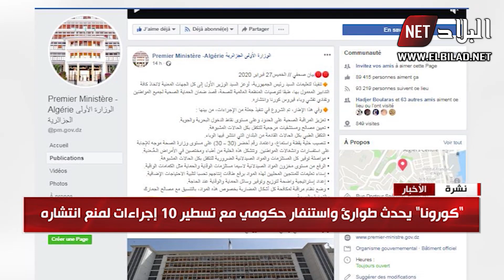"كورونا" يحدث طوارئ واستنفار حكومي مع تسطير 10 إجراءات لمنع انتشاره